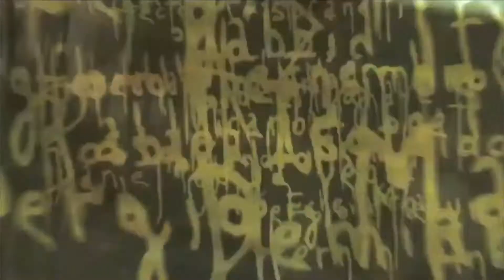Lo Siniestro (2009) - Sergio Mazurek - Trailer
Tras una crisis matrimonial, Clara regresa a su pueblo natal. Además de tener un turbulento encuentro con su abuelo, pronto empieza a observar un extraño comportamiento en los habitantes del lugar.
Carlos, un policia amigo de Clara, la ayudará a resolver el misterio que la perturba desde niña. El encuentro con su diabólica abuela, será el punto de partida que le permitirá descubrir una macabra realidad.

Director: Sergio Mazurek
Stars: Paula Siero, Luis Ziembrowski, Mario Alarcón, Laura Bove, Carlos Echevarría, Luciana Ligorio